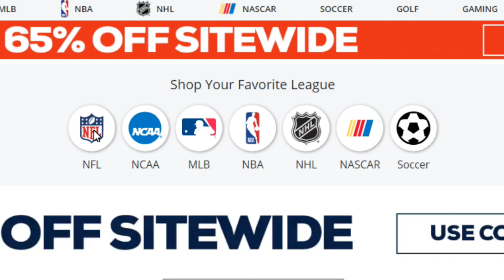Rugby Player Reacts to JUSTIN SIMMONS (S, Denver Broncos) #45 The Top 100 NFL Players of 2021!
Thanks to Fanatics.com for partnering with me on this video series!

In this video I take a look at JUSTIN SIMMONS who is a SAFETY for THE DENVER BRONCOS and is now officially ranked number 45 on the list of The NFL's Top 100 Players of 2021!

It’s fitting for Simmons to make his anticipated Top 100 debut a few months after becoming the NFL’s highest-paid safety. The do-it-all Broncos DB tallied 96 tackles, nine passes defensed and a career-best five interceptions in 2020. The budding star also earned his first Pro Bowl nod, all while extending his incredible consecutive snap count streak to 3,067 – the longest in the NFL since 2018. Simmons’ durability and versatility more than merit a spot on this year’s list.